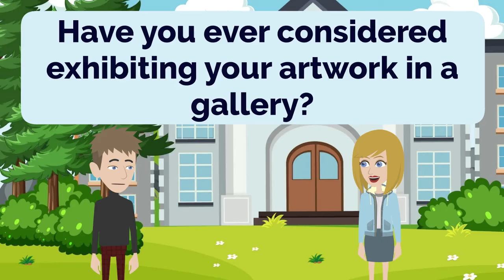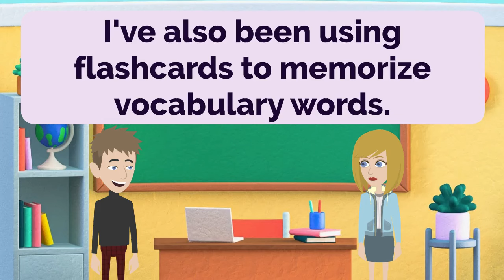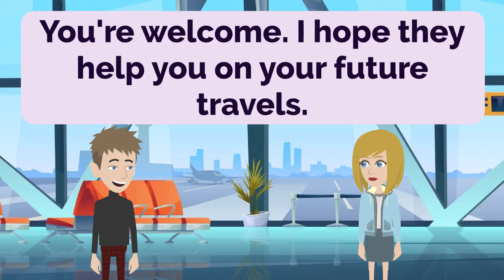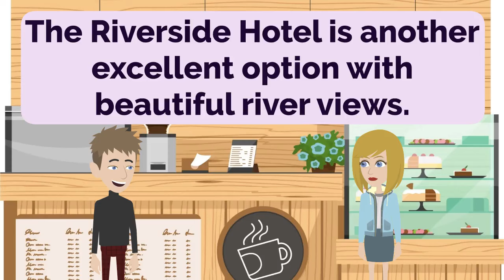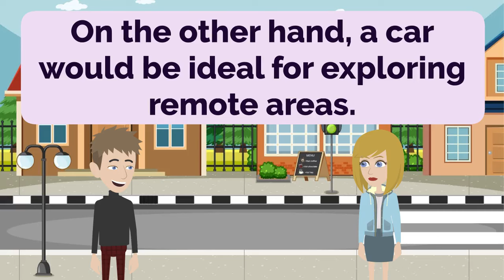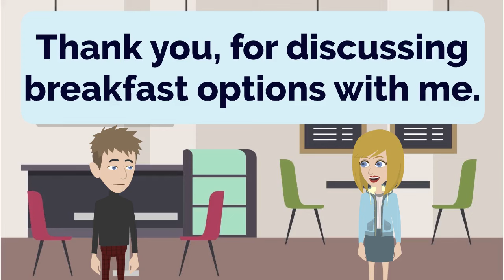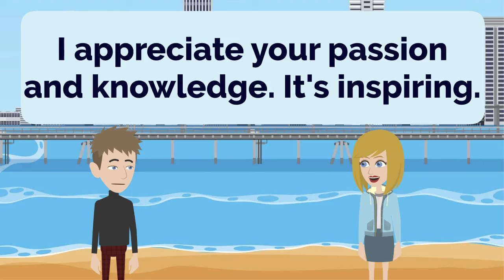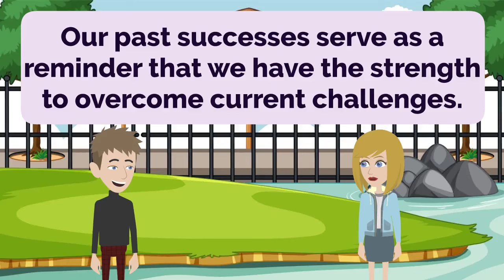🇬🇧 🇺🇸 English Practice Ep 226 👄👂 | Improve English 🚀 | Learn English 💯